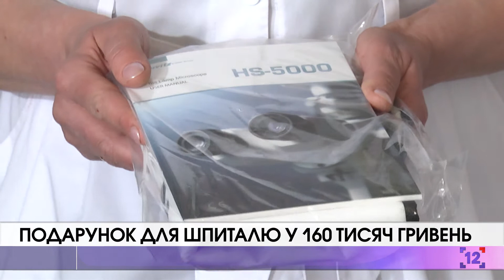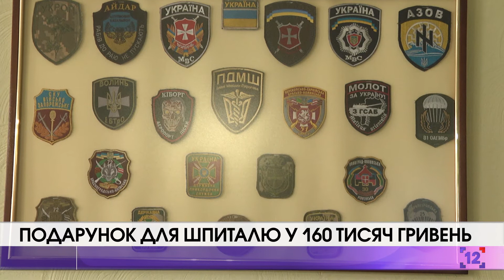Подарунок для шпиталю у 160 тисяч гривень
Волинський обласний госпіталь ветеранів війни приймає благодійників. Представники НАК «НАФТОГАЗ УКРАЇНИ» завітали до медзакладу із цінним подарунком. Апарат щілинної лампи, який дозволяє провести мікроскопічне обстеження ока, вже з наступного тижня запрацює у неврологічному відділенні. Старий вийшов з ладу кілька літ тому.